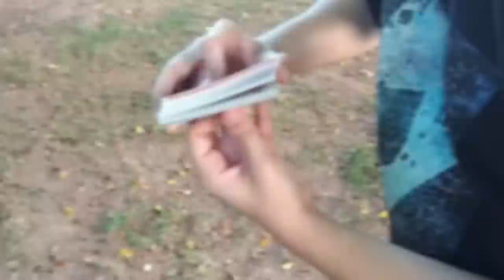BUGUE GERAL COM ESSA MÁGICA - Tutorial